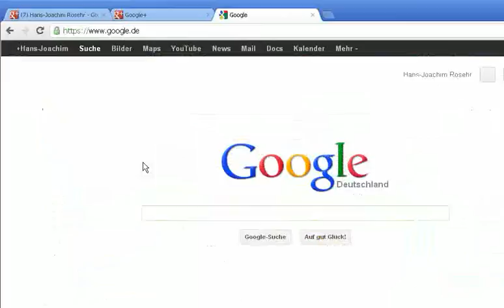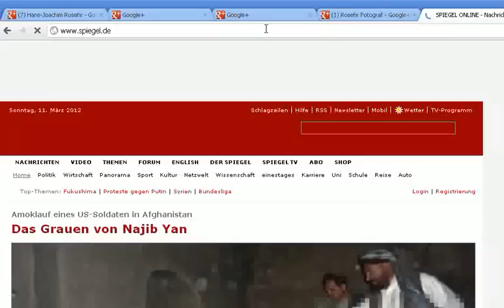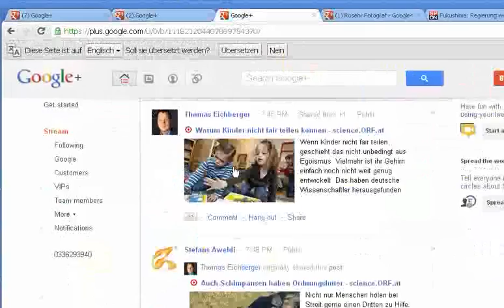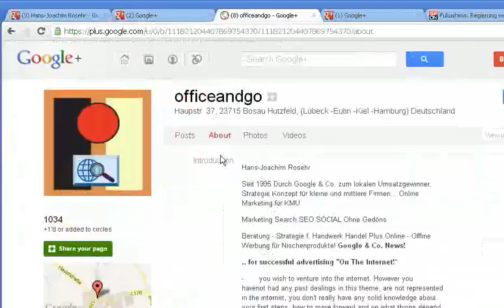Google Tipp! Hilfe So einfach nutze ich GPlus mit dem Chrome Browser +officeandgo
Einfach und schnell der Chrome Browser macht die Nutzung von Social mit Google Plus so einfach!
So easy is GPlus Google Plus! Use Chrome and organize Your accounts Hans-Joachim Rosehr Rosehr Marketing Rosehrmarketing